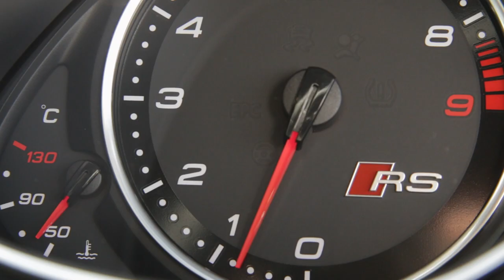Tovey Excited For Ashton Gate Return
Centre Jack Tovey tells Bristol Rugby TV that the players are looking forward to playing in front of the home supporters versus Moseley.